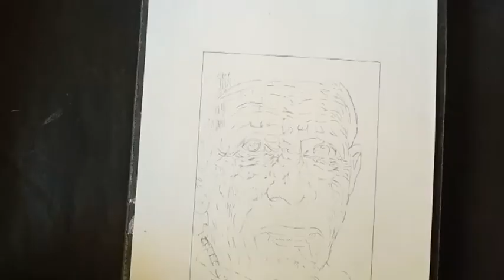Pencil Drawing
Portrait Drawing
THANKSFORWATCHING. Drawingclass